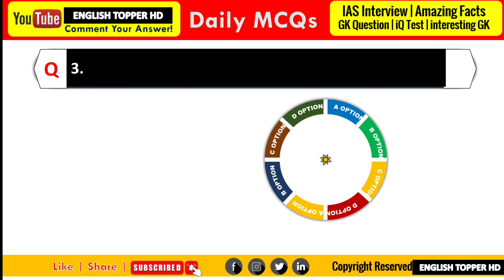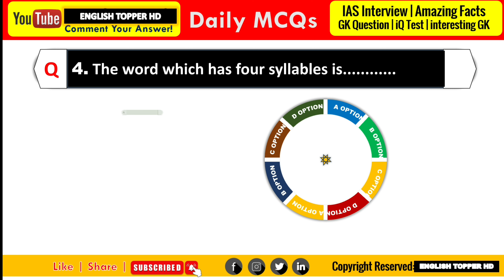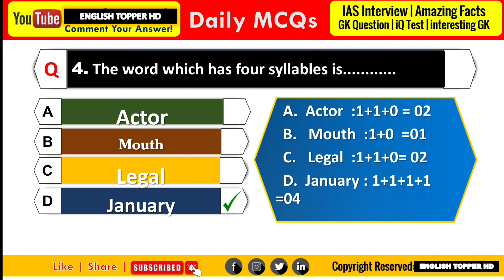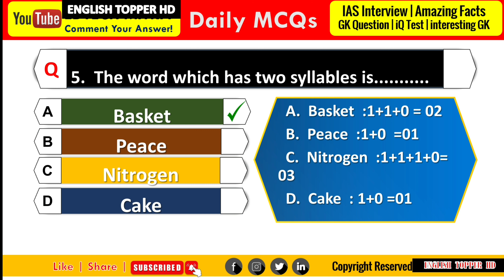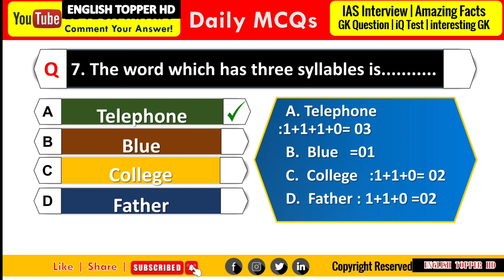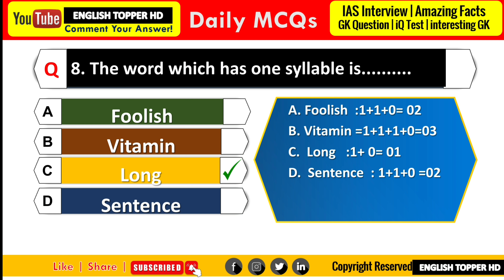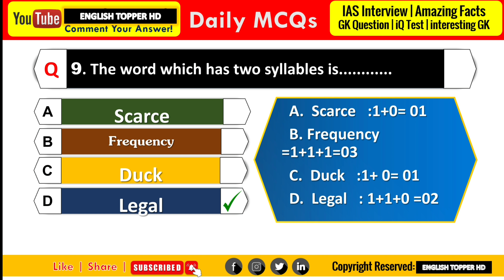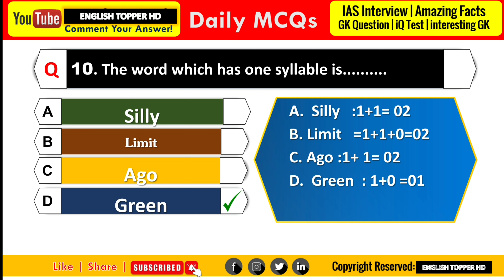SSLC ENGLISH GRAMMAR 2022 - SYLLABLES